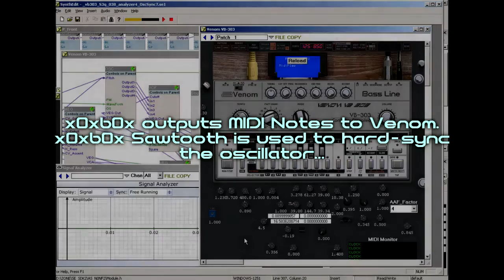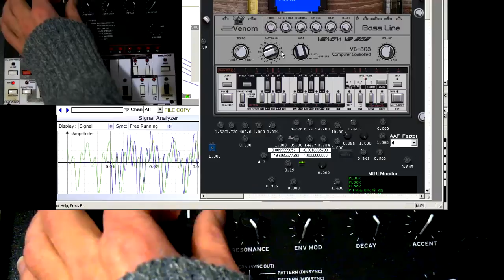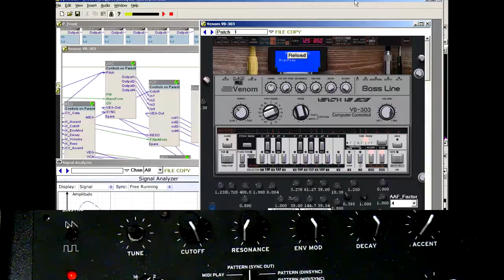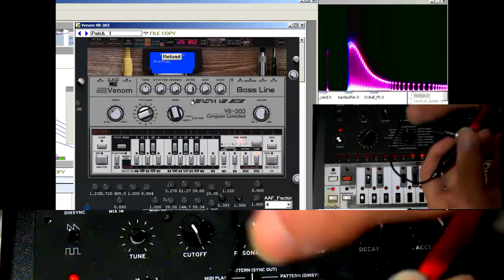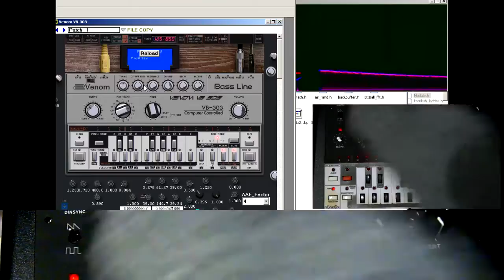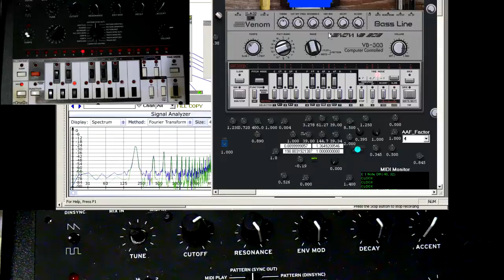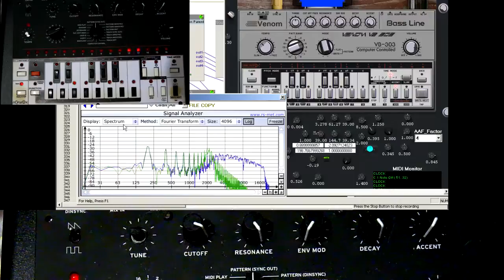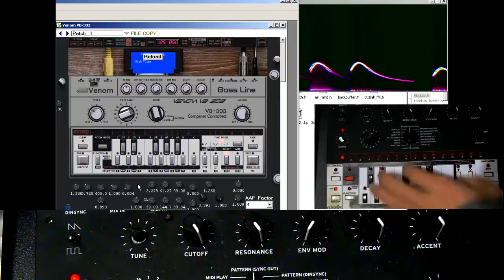VB-303 vs x0xb0x - Osc hard-sync 001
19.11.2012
fullscreen screencapture totally ate the CPU during this video